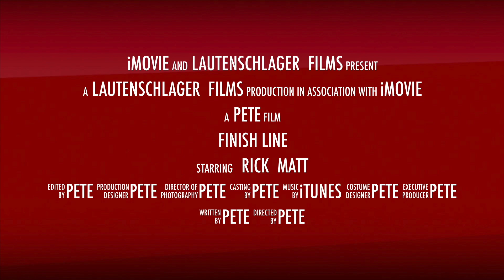AKG N60NC noise-cancelling wireless headphones work great as ear protection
So I went to cut my mom's grass today. More fun playing around with my Go-pro 5 Black.

My AKG N60NC On-Ear, Noise-Cancelling Bluetooth Headphones work great for ear protection with the added benefit of great tunes.

See Amazon for latest pricing on AKG N60NC.

Video shot completely with GoPro Hero Black 5
See Amazon pricing.